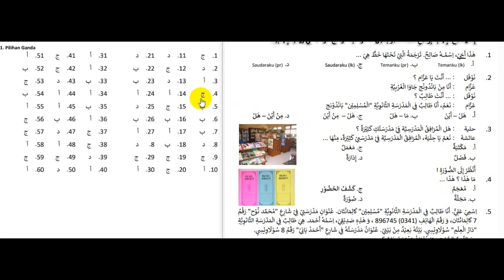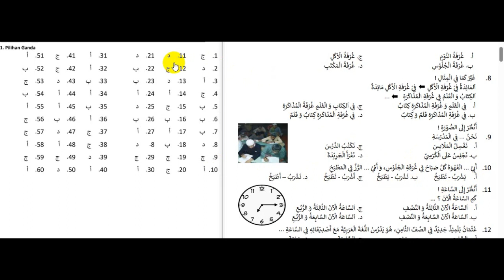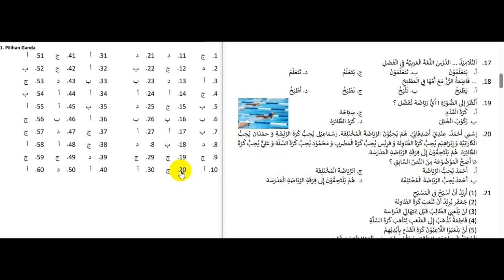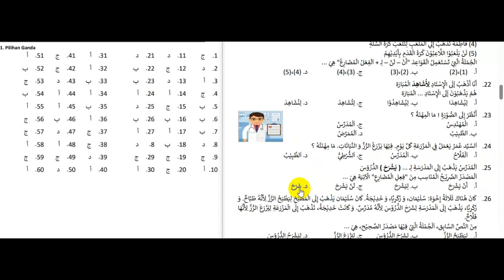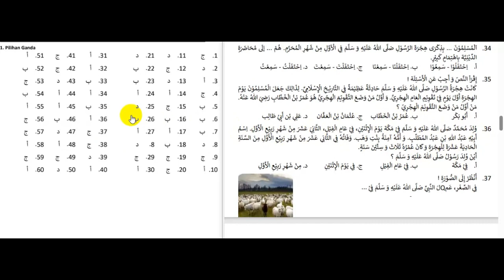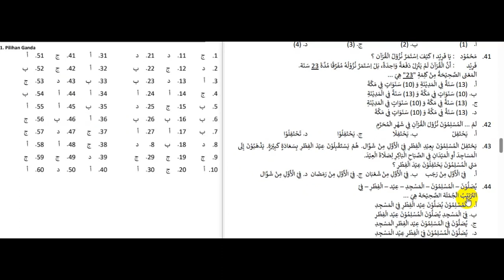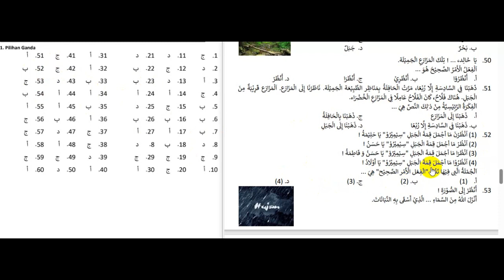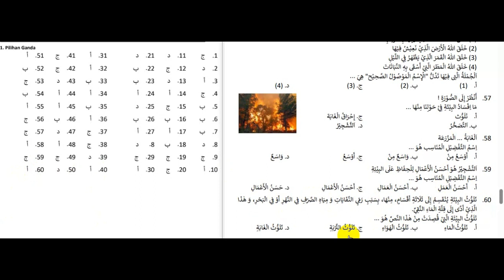Soal Asesmen Madrasah Bahasa Arab Kelas 9 MTs / SMP dan Jawaban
Latihan Soal Asesmen Madrasah Bahasa Arab Kelas 9 MTs / SMP dan Jawaban